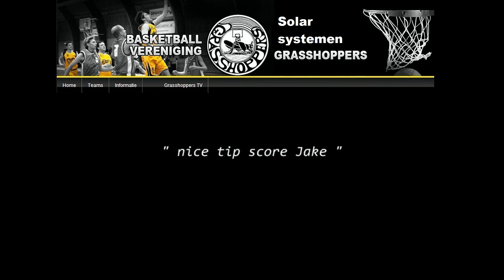Solar systemen Grasshoppers hs1 Jake en Jaco vs Uilen moves november2015